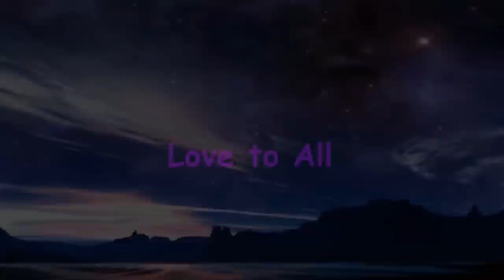All is Welcome Here ~Deva Premal & Miten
A song for the medicine songbook, 'All is Welcome Here' by Deva Premal & Miten